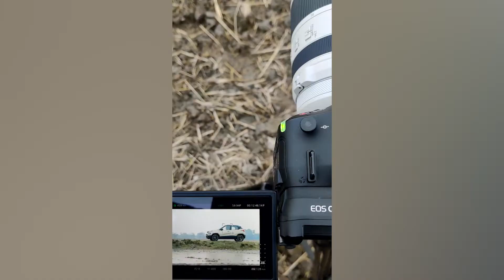The Making of - Tata Kaziranga Edition TVC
Client - Tata Motors
PH- January19 Films
Director- Porus
Producer- Ravikant Mishra
DOP- Madhuram J Solanki